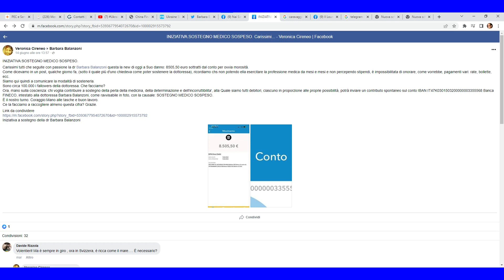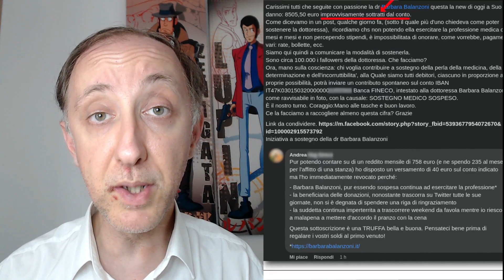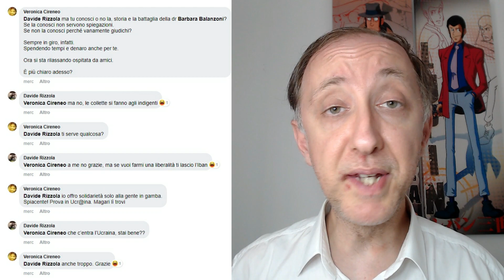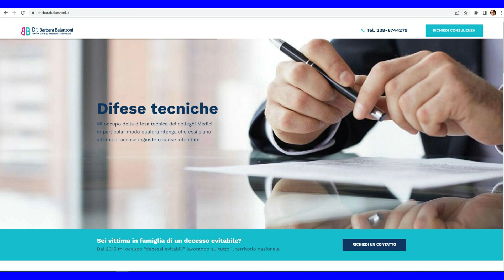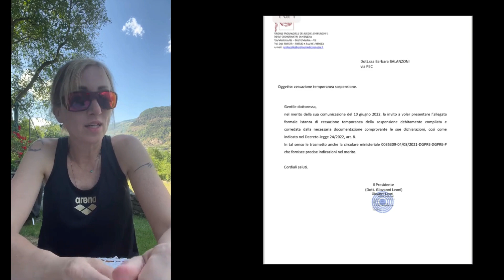Dottoressa Barbara Balanzoni: "sostegno medico sospeso" come raccogliere fondi per...pagarsi il SUV?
RIASSUNTO
Una persona vicina alla Dottoressa Barbara Balanzoni ha attivato una raccolta fondi per la nota influencer, la quale, a causa della sospensione dall'albo, si trova in difficoltà in quanto... non sarebbe in grado di pagare le rate del SUV Opel!!!
E già così la cosa dovrebbe far riflettere. Ed infatti alcuni iscritti al suo canale fanno notare che molti tra le loro fila sono rimasti senza stipendio e/o lavoro per avere rifiutato la vaccinazione e che invece di pagare le rate dell'auto devono sfamare i figli. Perché non fare una raccolta per tutti invece che a favore di uno?
In questo video analizziamo cerchiamo di distinguere tra intervento caritatevole a favore di una persona in difficoltà e finanziamento solidale per aiutare una persona a sviluppare un progetto o creare dei contenuti. La Dottoressa Balanzoni, esattamente cosa fa per ottenere la solidarietà dei suoi fan?

CAPITOLI
00:00 -- Presentazione del caso: la raccolta fondi a favore della Dottoressa Balanzoni:
02:50 -- La Resistenza alla "Resistenza della Dottoressa Barbara Balanzoni": le obiezioni sulla raccolta fondi;
04:35 -- Videoreaction a "basta insultare l'intelligenza delle persone": i ringrazimenti ai contributori e gli altri lavori
06:30 -- Dottoressa Barbara Balanzoni: Kafka e le "controindicazioni" "ignorate dallo Stato": ecco cosa sbaglia
08:30 -- Ecco tre motivi per cui nessuna struttura vorrebbe la Dottoressa Barbara Balanzoni
11:22 -- La Dottoressa Barbara Balanzoni positiva al Covid19 che non si registra perché "non tratta con i terroristi" e va in vacanza al mare...
14:20 -- La Dottoressa Barbara Balanzoni  e l'ordine dei Medici "pezzenti" che prende istruzioni dai "Politici"
18:22 -- La Dottoressa Barbara Balanzoni e la guerra all'Ordine Dei Medici per NON fare un tampone in farmacia
19:20 -- Riflessioni sulle raccolte fondi e su quella della Dottoressa Barbara Balanzoni: tutto quello che "non torna"

CREDIT:
00:15 -- La sequenza è stata registrata da "Un Diavolo per Capello" ed è già stata usata in un precedente video, ma erroneamente attribuita a terzi. Ne approfitto per fare ammenda e riconoscere il credit!

FONTI:
INFOGNARE PER ESISTERE